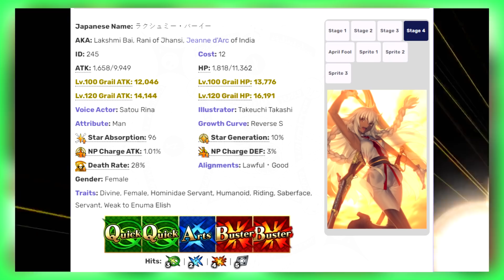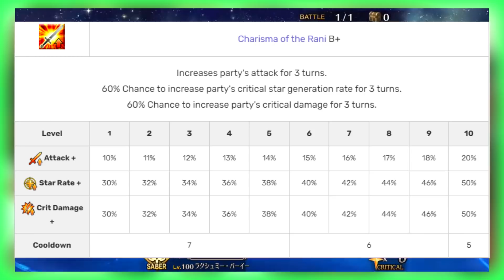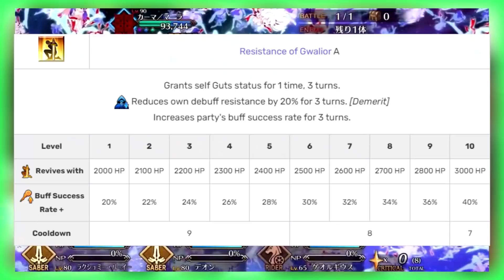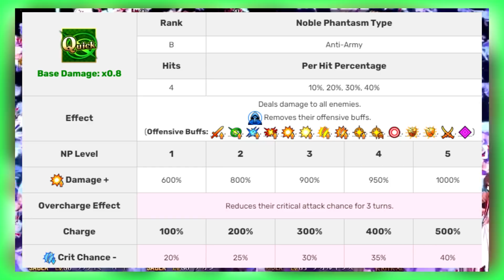Is Lakshmibai Really THAT Bad? (Fate/Grand Order)